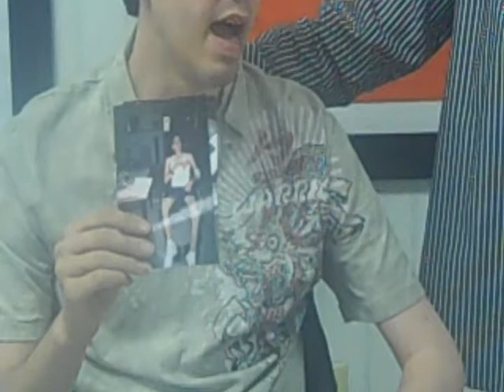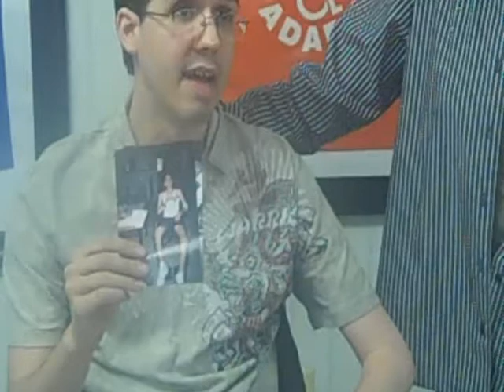Jonathan Dando - New Castle, PA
The Corbett Administration and the Pennsylvania Department of Public Welfare have made decisions that will take away choice of who and how home and community based services are provided to them.  Jonathan Dando from New Castle, PA talks about what Consumer control means to him.